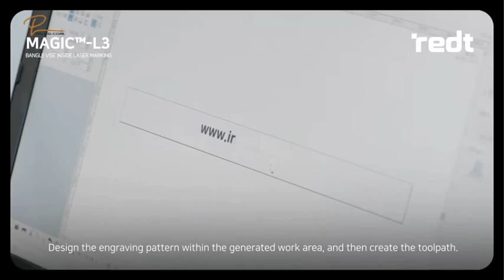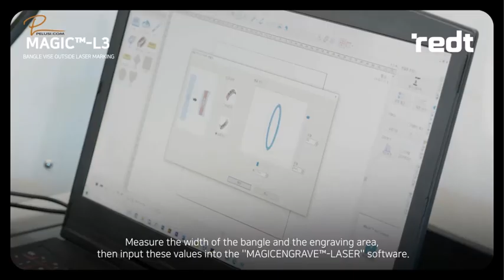Nuovo prodotto: MORSA ROTATIVA PER BRACCIALI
MORSA ROTATIVA PER BRACCIALI